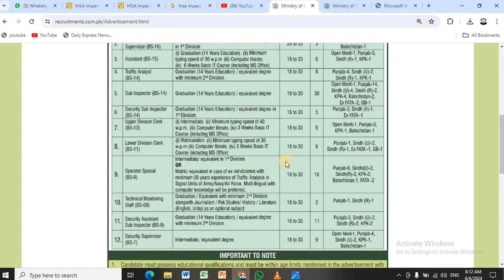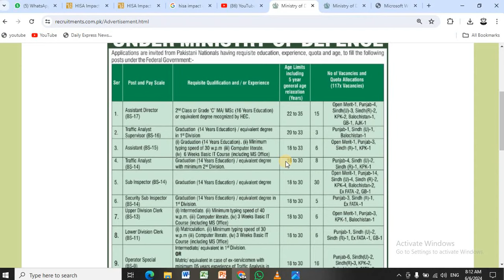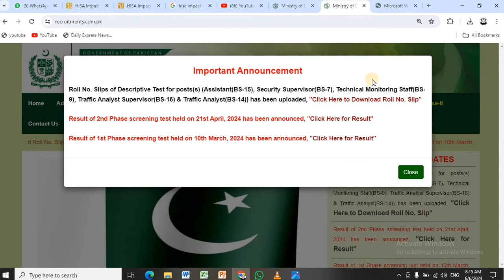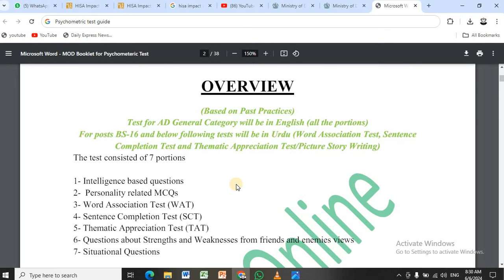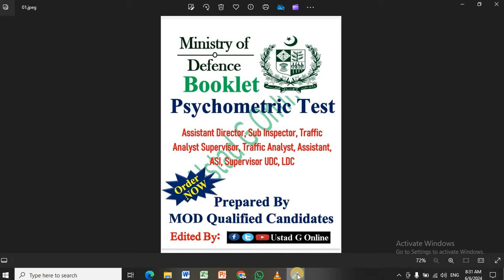MOD 2024 Psychometric Test | Ministry of Defense Psychometric Test Preparation| Complete Information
Video includes Overview About MOD Psychometric Test Preparation.
MOD Psychometric Test Preparation
Descriptive Test Preparation Series
MOD Test
MOD Descriptive Test
MOD Jobs 2024
MOD Test Solution
MOD Test Dates
How to Download Roll Number Slips
MOD Updates
MOD Booklet
How to Crack MOD Exams
Answering MOD Confusion

Whatsapp to Order Booklet:
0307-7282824